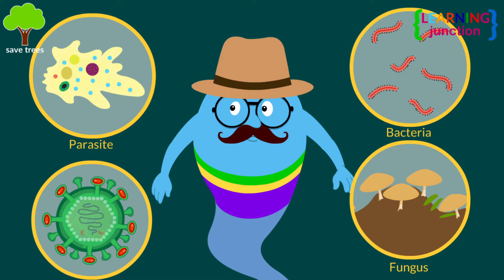Food Poisoning: Symptoms, Causes and Treatment - Video for Kids - Learning Junction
Food poisoning or foodborne illness is an illness caused by eating infected food. It's caused by eating something that's been contaminated with germs.

Symptoms of food poisoning: Vomitting, diarrhoea, fever and chills, body aches, dehydrations, weakness etc.

Causes of food poisoning: not washing hands, using dirty utensils, not washing fruits and veggies, storing food incorrectly, eating undercooked food, eating stale food etc.

Treatment of food poisoning: taking rest, drinking water, avoiding junk food, eating after the stomach is settled etc.

Let's Learn about Food Poisoning with this video.